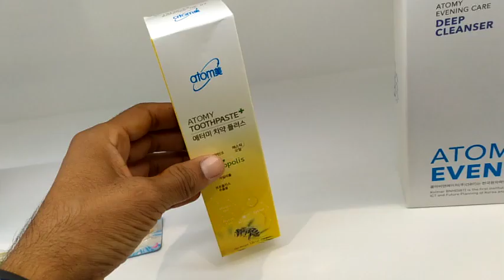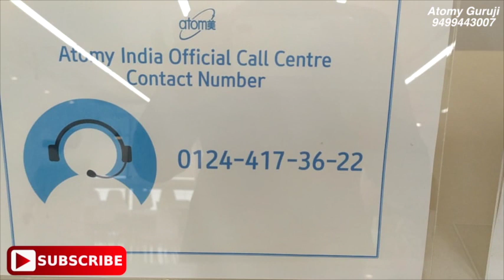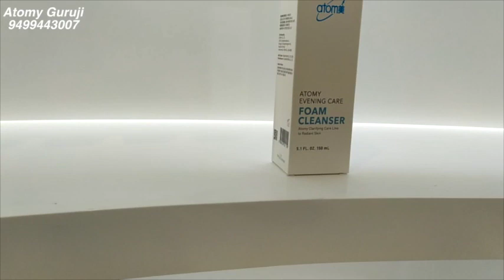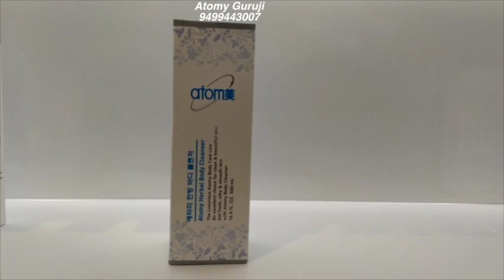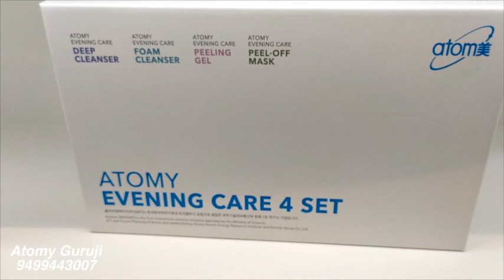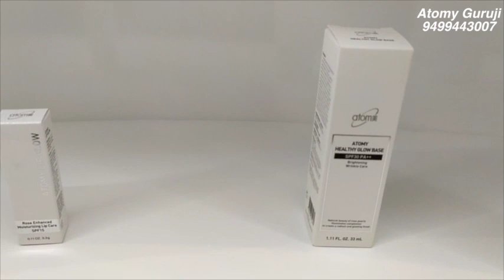Atomy products | Atomy India office | Atomy products price list | Sanjay meshram | Atomy Guruji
Atomy. atomy india products list in india. atomy office in india. Atomy india office.
atomy head office in india. atomy sanjay meshram. atomy guruji. ravinder dalal. atomy products price list in india. atomy office in india.

Atomy india
atomy products
atomy products price list in india
atomy office in india
atomy head office
atomy products list in india
atomy gurugram office
atomy gurgaon office
atomy delhi office
atomy head office delhi
atomy head office gurugram
gurgaon office atomy
atomy office gurgaon delhi
atomy opening date
sanjay mehsram
atomy top leader
atomy haryana leader
ravinder dalal
atomy guruji
atomyguruji
ravinderdalal
atomy rohtak haryana leader
mlm india leader
mlm top company
mlm international plan
mlm india
network marketing
nitesh meena
karan patel
raghu chauhan
ravinder dalal
atomy sanjay meshram
atomy lauch date in india
atomy india me kab launch hogi
atomy india me kab aayegi
atomy business plan in hindi
atomy office kaha hai
atomy head office kaha hai
india atomy office kaha hai
atomy delhi top leader
ravinder dalal atomy
Atomy Punjab leader
Atomy Gujarat leader
Atomy Rohtak leader
Atomy Rajasthan leader
Atomy West Bengal leader
Atomy Chandigarh leader
Atomy Bihar leader
Atomy hisar leader
Atomy Delhi NCR leader
Atomy uttrakhand leader
Atomy Himachal Pradesh leader
atomy up leader
atomy uttar pradesh leader
Atomy Assam leader
atomy mp indore leader
Atomy Jharkhand leader
atomy Chhatisgarh leader
Atomy Kerala leader
Atomy Tamil Nadu leader
atomy Chennai leader
Atomy Bangalore leader
Atomy Kolkata leader
Atomy Orissa leader
atomy Telangana leader
atomy heyderabad leader
atomy Andhra Pradesh leader
Atomy Karnataka leader
Atomy Maharashtra leader
atomy Pune leader
atomy Mumbai leader
Atomy Jaipur leader
Atomy Manipur leader
atomy Nagaland leader
atomy Mizoram leader
atomy Sikkim leader
atomy Nepal leader
atomy j&k leader
Atomy Jammu leader
atomy Kashmir leader
atomy Ranchi leader
atomy Noida leader
Atomy Lucknow leader
Atomy Kanpur leader
Atomy Ludhiana leader
atomy Amritsar leader
atomy Jalandhar leader
Atomy jaat leader
Atomy Andaman Nicobar leader
atomy Ahmedabad Gujarat leader
Atomy Nagpur leader
Atomy Shimla leader
Atomy kullu manali leader
Atomy Bhiwandi leader
Atomy jhajjar leader
Atomy jodhpur leader
atomy marwadi leader
Atomy Sindhi leader
atomy Patna leader
atomy Bhopal leader
atomy Tripura leader
atomy India top leader
Atomy india latest update
Atomy Kab launch hogi
Atomy final lunch date
Atomy Kyc update
What is Atomy
Atomyindia official
Atomy indiaofficial
atomyindia official
Atomy open update
Atomy migration
Atomy Kyc kab suru hoga
Atomy Kyc kab hoga
Atomy Kab open hoga
Atomy kab open hogi
Atomy news 2020

Edited by : Ravinder Dalal